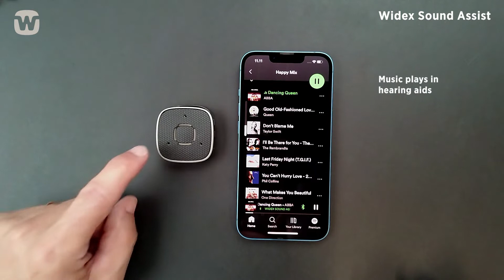Kontroller streaming med Widex Sound Assist | Widex hearing aids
Denne video viser hvordan du kontroller streaming med Widex Sound Assist.

WIDEX. SOUND LIKE NO OTHER.